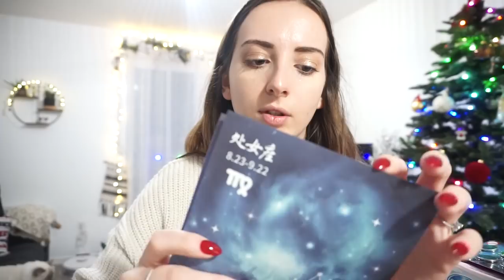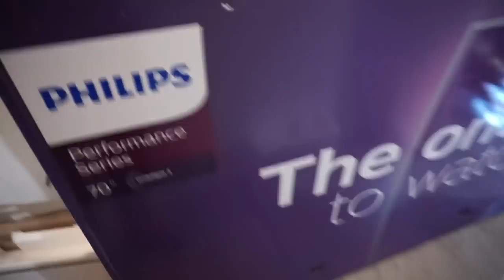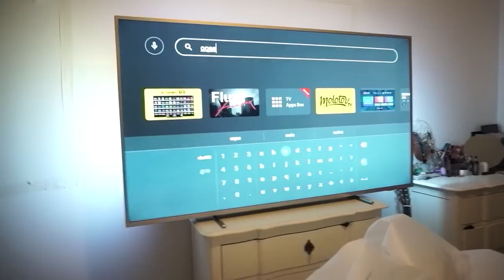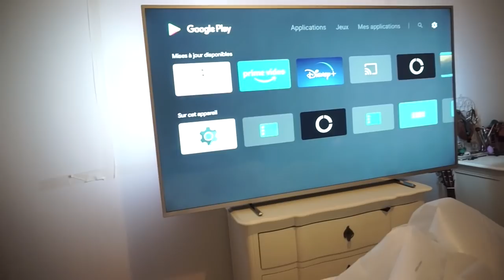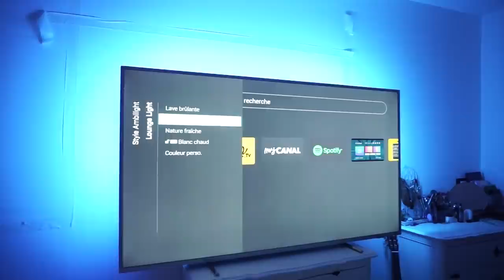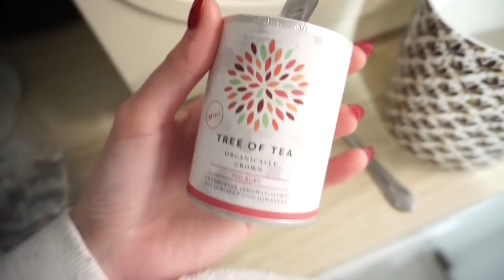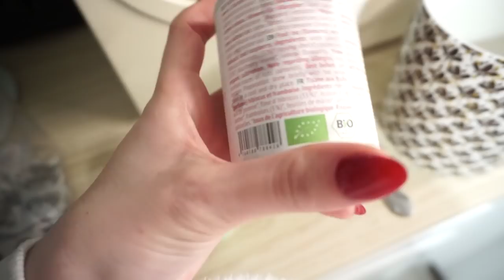NOUVELLE TV, HAUL ACTION ET ROMWE / Vlog 7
Voici notre nouvelle acquisition !

5€ dans ta cagnotte si tu t'inscris avec ce lien

10€ de remise sur votre première commande